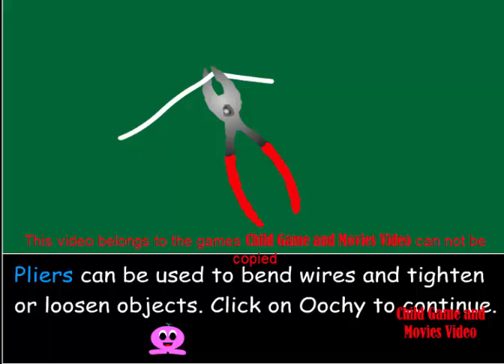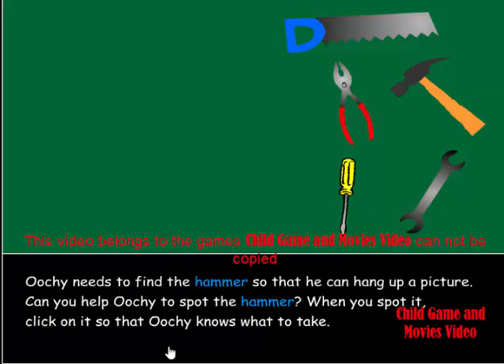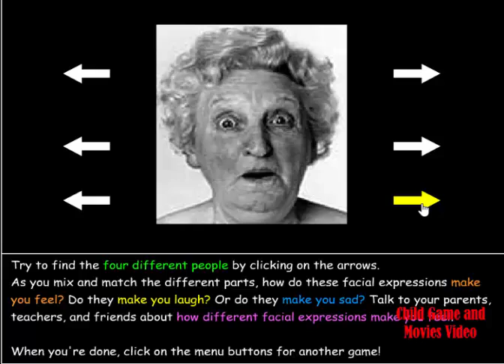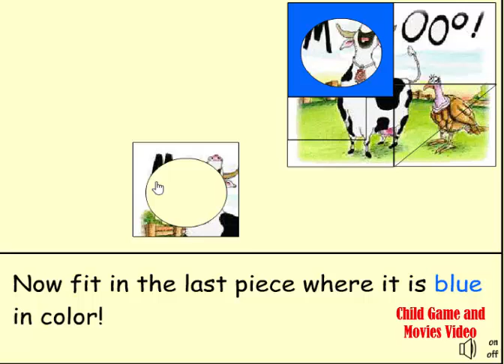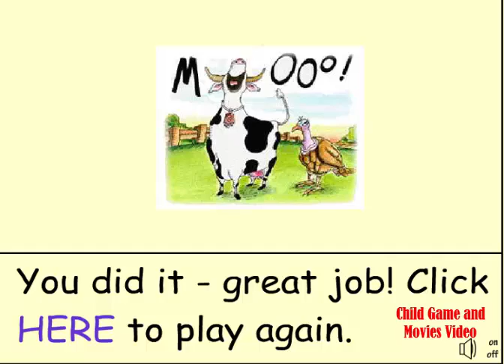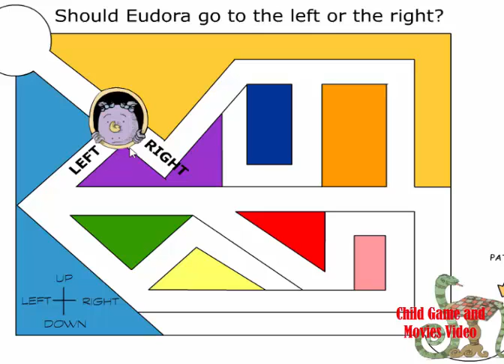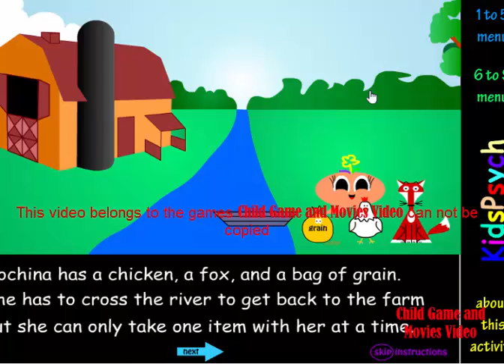Oohochino n the Farm Movies